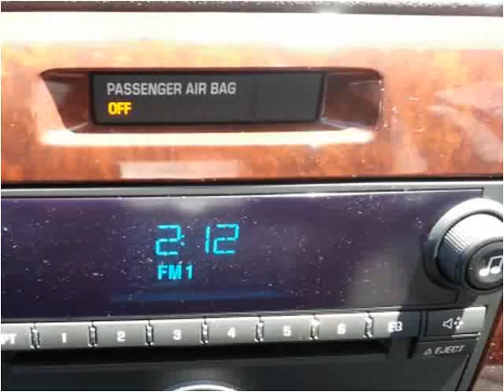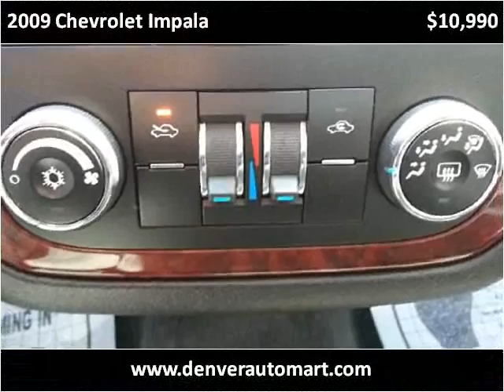2009 Chevrolet Impala Used Cars Aurora, Denver CO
This 2009 Chevrolet Impala is available from Auto Mart USA.